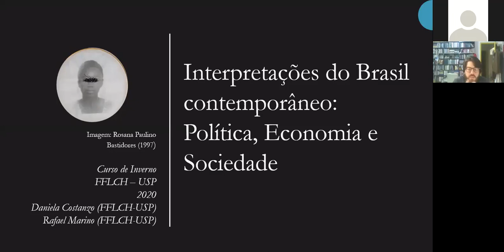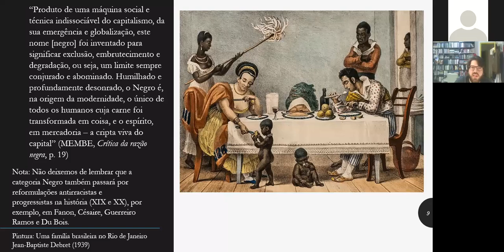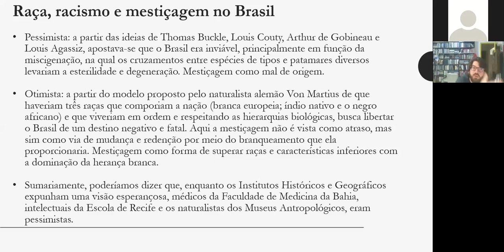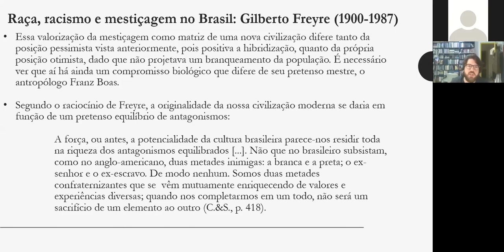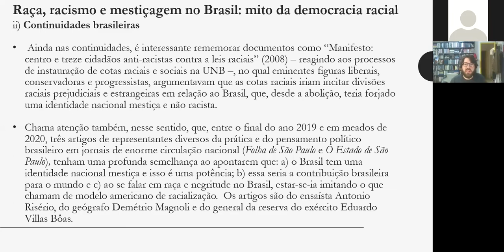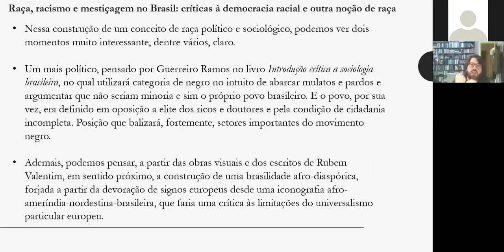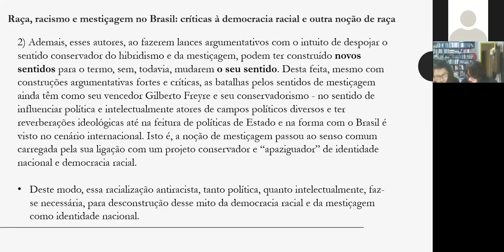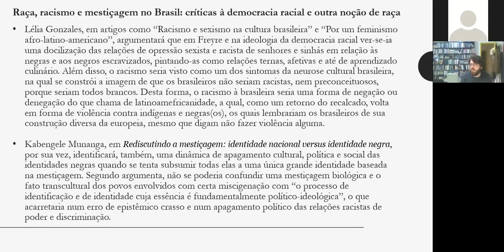Interpretações do Brasil contemporâneo - Aula 3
Curso ministrado de 28/07/2020 a 11/08/2020.

A conjuntura brasileira atual requer um grande esforço intelectual para compreensão das diversas transformações que passamos nos últimos anos. Isso porque não é possível entender o presente sem a junção complexa da análise das diversas esferas da vida social, como a política, a economia e as transformações na sociedade. Longe de dar conta de tamanha complexidade, o curso pretende apresentar às interessadas e aos interessados as principais teorias das Ciências Sociais que interpretam a atualidade, buscando dar preferência àquelas que oferecem um entendimento integral dos fenômenos.

Espera-se que as interessadas e interessados terminem o curso com uma bagagem suficiente para começar a compreensão do presente brasileiro. Por mais que o curso não dê conta de todas as teorias em jogo, busca fornecer uma base, com autoras e autores que dialogam entre si, de onde a estudante pode partir.

Coordenação
Prof. Dr. Glauco Peres da Silva
Ministrantes
Daniela Costanzo de Assis Pereira
Rafael Marino